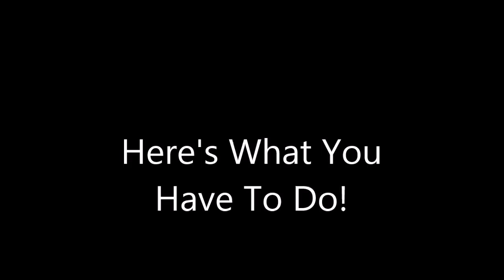SUPER SECRET EASTER EGG IN BLACK OPS 3!!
Hope you guys enjoyed the video, if you did smack that like button